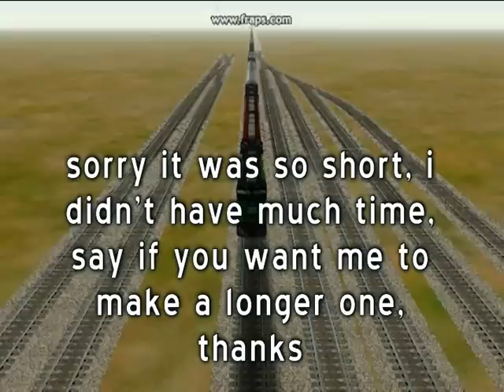Thomas crashing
(sorry it was so short, i had not enough time for it, if you want to see more Thomas killing say if you want more, thanks :D!!)

Edit 7 years later:

The game is Microsoft Train Simulator.  It was released by Microsoft in 2001.  As of writing this, it can still be purchased on amazon.
Most of the trains I am using are add-ons.  A lot of them can be found on a website called TrainSim.com.